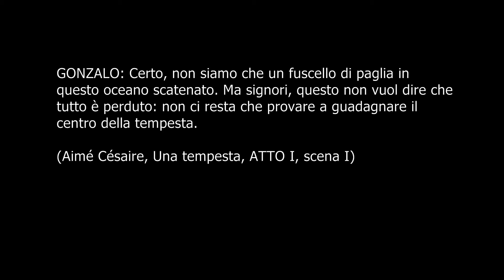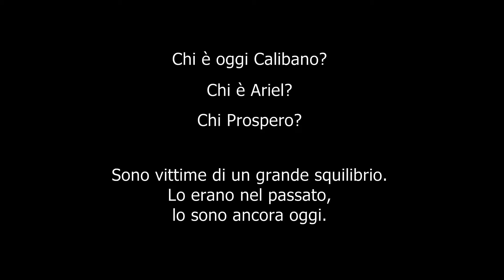La Pioggia Dura - Studio per una Tempesta (promo)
"La Pioggia Dura" inizia all'improvviso, nel vivo di un grande pericolo. Nel vivo della lotta di un gruppo di uomini contro qualcosa di più grande.

"La Pioggia Dura", questo nuovo spettacolo del Teatro a Canone, è un montaggio di azioni e danze ritmate derivate dalle improvvisazioni delle attrici e del regista Luca Vonella che hanno svolto un periodo di laboratorio indagando, con gli strumenti del teatro, il senso della propria tempesta.

Riprese e montaggio: Emanuela Crosetti